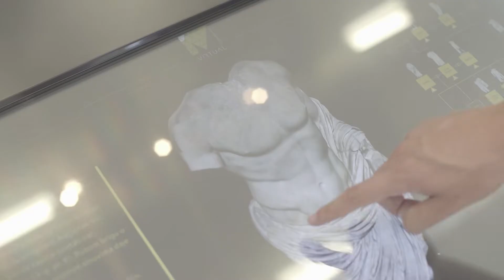VILLA NERETVA @Experience the nature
@Experience the nature with Villa Neretva - photo safari & tangerine harvest in the most beautiful Croatian valley.